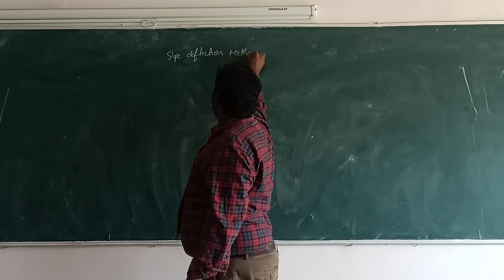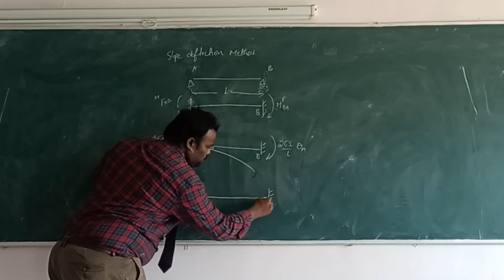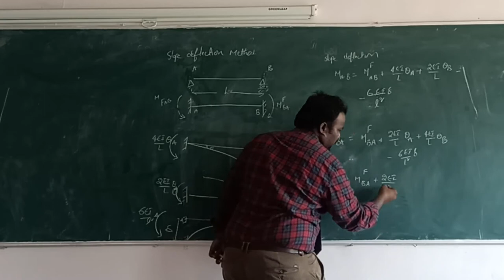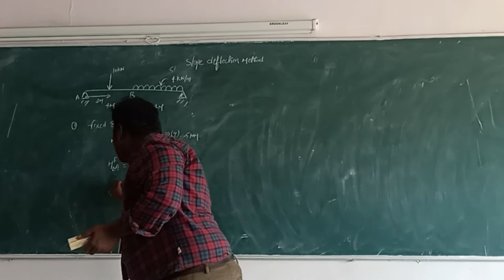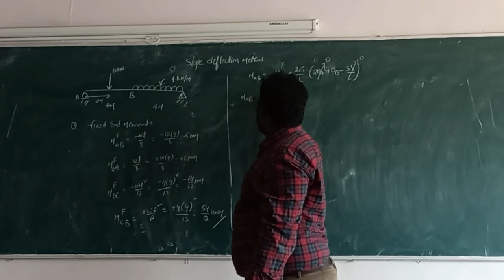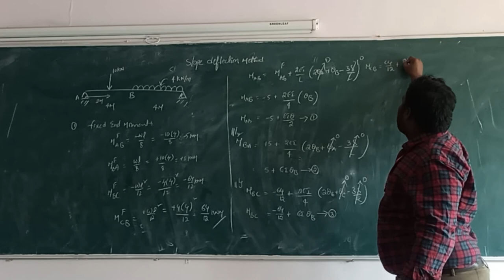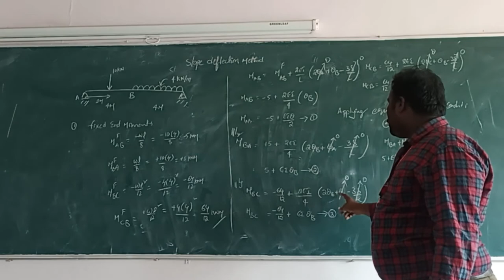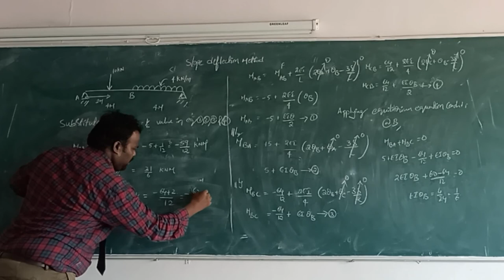Structural analysis, slope deflection methods